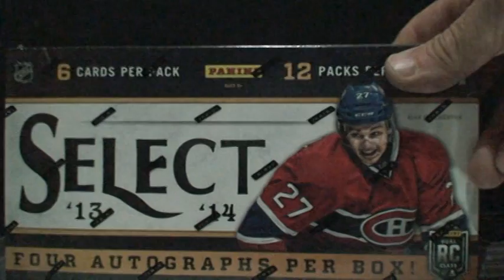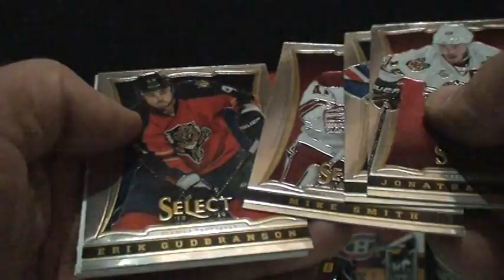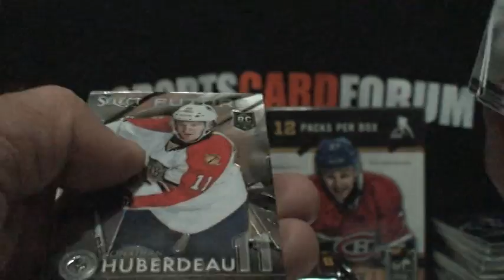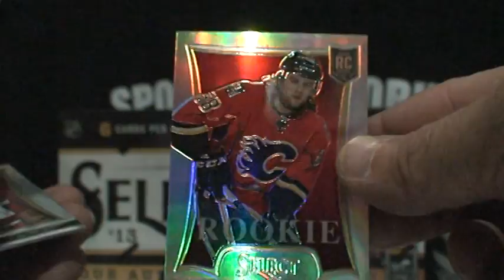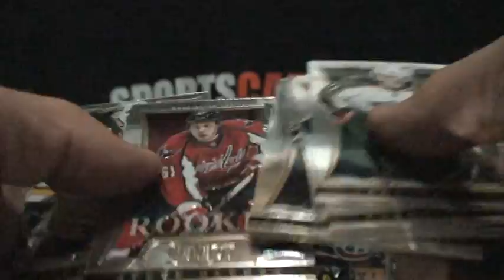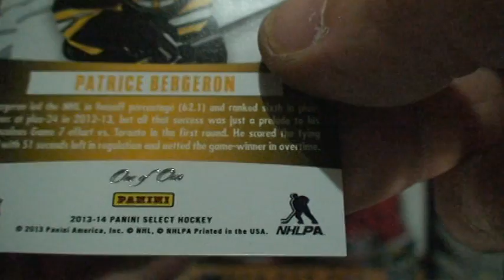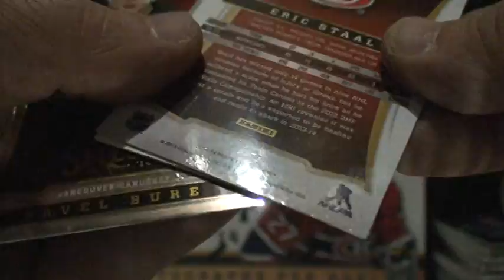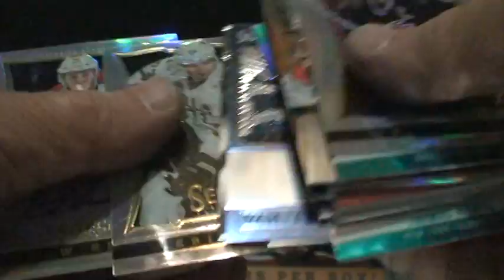13/14 Panini Select 12 box groupbreak Box 4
This is a groupbreak done for SCF members.    A scan of all the cards can be found in the thread as members draft cards in a snake draft style.  The thread can be found here:
If your not a member of Sportscardforum you can join using this

Some sweet hits in the 1st half of the case with a nice 1 of 1 Patrice Bergeron, Vladimir Tarasenko Select autograph numbered to 10, Seth Jones auto prizm numbered to 99, to just a few of the awesome hits.